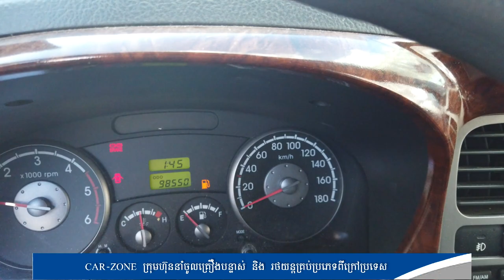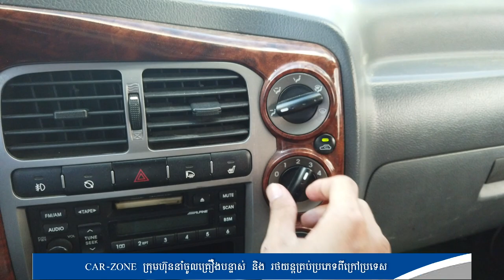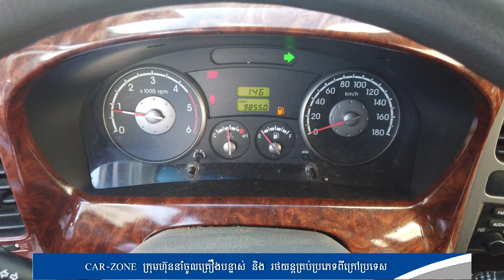សកម្មភាពក្រុមកាងារមកទទួលឡាននៅកំពង់ផែ (ថ្ងៃទី26/05/2020)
*បញ្ជាក់: កាប៉ាល់ចេញតំណើរមកពីកូរ៉េរយះពេលដឹកជញ្ជូនត្រឹមតែ15ថ្ងៃប៉ុណ្ណោះនឹងមកដល់ផែក្រុងព្រះសីហនុប្រទេសកម្ពុជា។

👩‍🔧សូមអតិថិជនប្រើប្រាស់ប្រកបដោយទំនុកចិត្ត💯%
✅ក្រុមហ៊ុនយើងសូមខ្ញុំធានាចំពោះរថយន្តដែលភ្ញៀវបានកម្មង់ គឺជារថយន្តតែមួយជាមួយរថយន្តក្នុងរូបភាពដែលយើងខ្ញុំបានបង្ហាញជូនអតិថិជន។
🚫ករណីភិនភាគរថយន្តមិនដូចក្នុងរូបភាពដែលយើងខ្ញុំបានបង្ហាញ យើងខ្ញុំសូមទទួលខុសត្រូវចំពោះការខាតបង់របស់អតិថិជន។